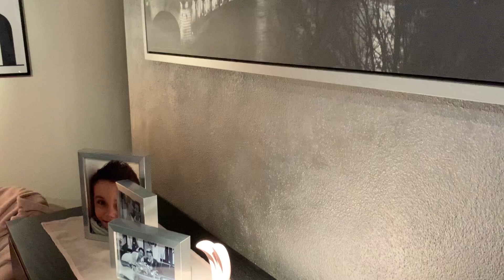PICCOLO MAKEOVER IN CAMERA A BASSO COSTO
PULIZIE DI PASQUA E CAMBIO TESSILI IN CAMERA DA LETTO

PULIZIE DI PRIMAVERA CAMBIO COLORE TESSILI PRIMAVERILI E NUOVE DECORAZIONI